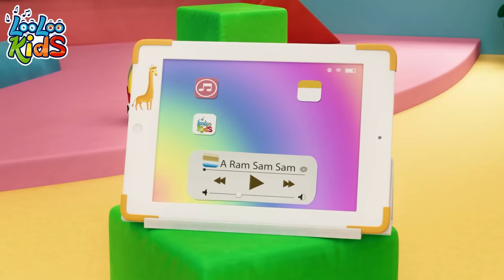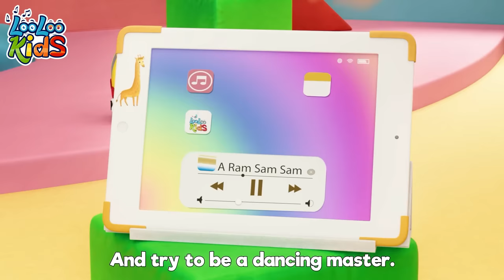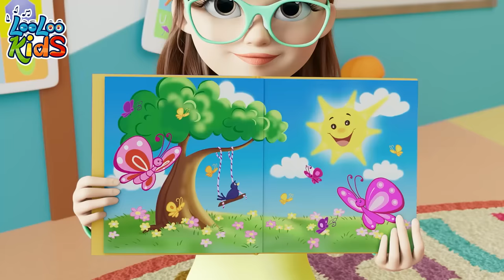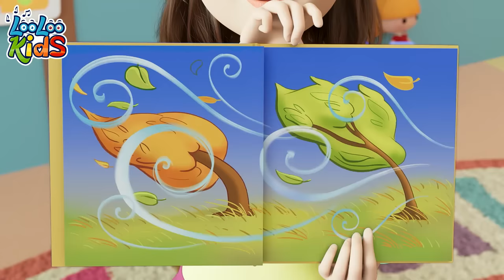Christmas Tree + We Wish You a Merry Christmas | Children's Music and Christmas Song by LooLoo Kids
O Christmas Tree LYRICS

How lovely are your branches!

Not only green in summer’s heat,
But also winter’s snow and sleet.

O Christmas Tree, O Christmas tree,
Of all the trees most lovely;

Each year you bring to us delight
With brightly shining Christmas light!

We learn from all your beauty;

Your bright green leaves with festive cheer,
Give hope and strength throughout the year.